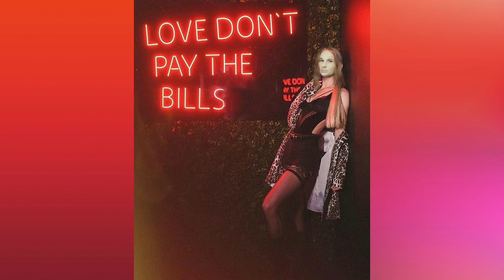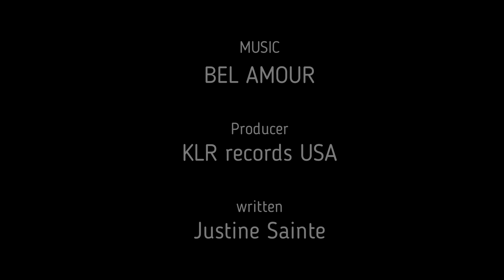JUSTINE SAINTE ✩ Love Don't Pay Bills ✩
TITRE : Justine Sainte - Love Don't Pay Bills

DESCRIPTION:

🇺🇸 Love is the only passion that is paid for with a currency that it manufactures itself, and love alone can acquit love.

🇫🇷  L’amour est la seule passion qui se paye d’une monnaie qu’elle fabrique elle-même, et l’amour seul peut acquitter l’amour.

⭐ ⭐ ⭐ Music is currently on your favourite platforms:

👉 Amazon music

✅ About Justine Sainte.

JUSTINE SAINTE (Official)©®
Justine Sainte is a musician, singer, and DJ, After the producer "Bel Amour," she
released a world hit that ended up at the top of the charts in 2000 with EMI London, She
composed the credits of Code Loyko the famous cartoon of more than 50 million views,
 Several pieces of electronic music like "I not afraid."Sound of "Montmartre Paris
Justine Sainte is a French House music producer based in Paris and known by the name Bel Amour.
While studying at the School of Beau Art in Los Angeles, he started out practicing in his
room and worked on a track named Bel Armour which made it onto BBC Radio in 2001.
The track later reached 23 in the UK charts as well as spreading around the world to
become a dancehall favourite.